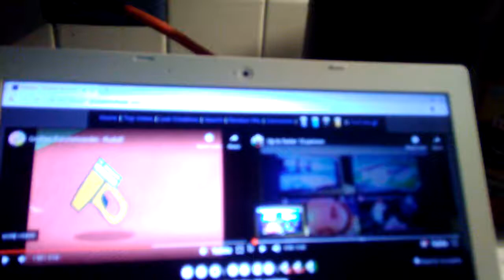Up to faster 11 parison